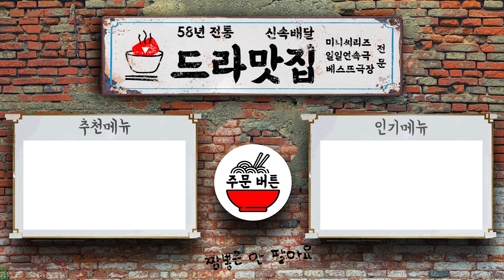[보고 또 보고] 112회 - 일일극 사상 최고의 시청률 57.3% 드라마의 전설!